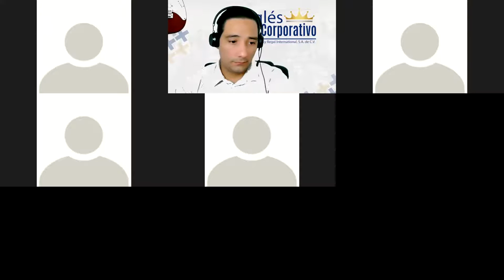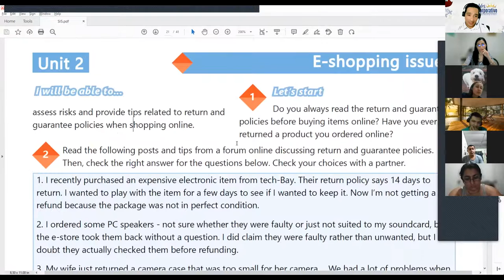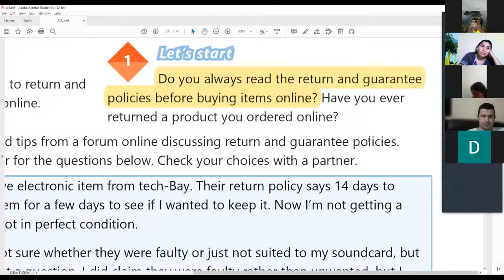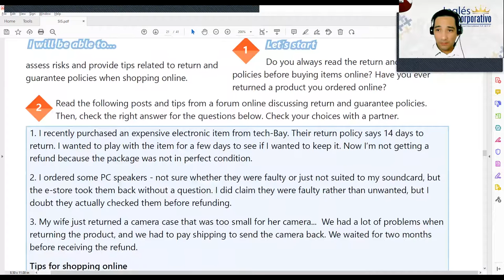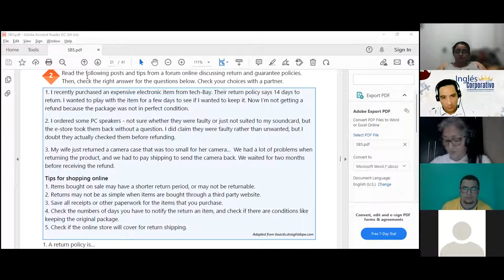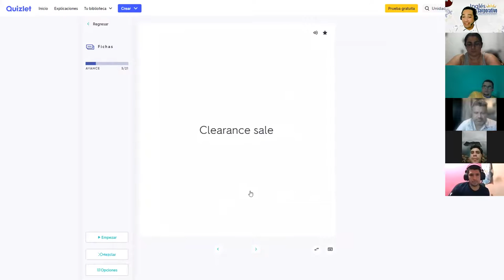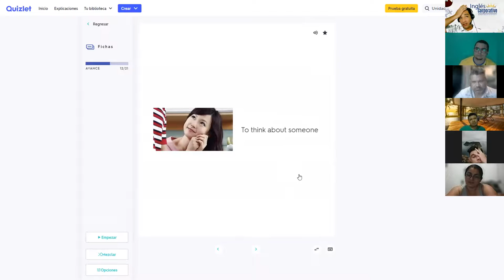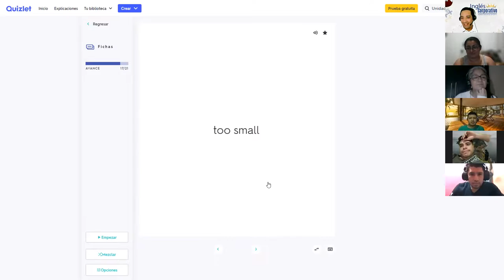Ingles Corporativo-Videoconferencia #13 PROVIDE TIPS RELATED TO RETURN POLICIES WHEN ONLINE SHOPPING